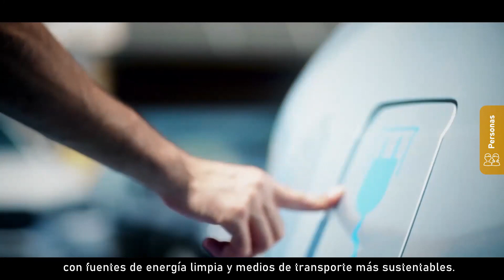Conmemoramos 40 años de historia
Recorre con nosotros nuestro pasado, presente y futuro a través de las voces de nuestros trabajadores y trabajadoras en este video.